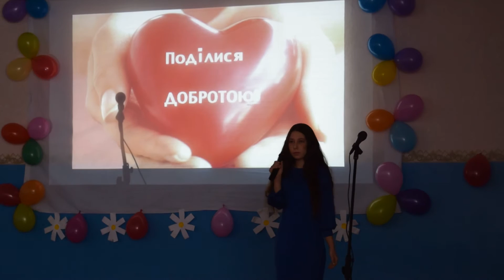Юлія Чорнуха - проклади дорогу у широкий світ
Співає Юлія Чорнуха, 9 клас
Павлівська ЗОШ
04/02/2017